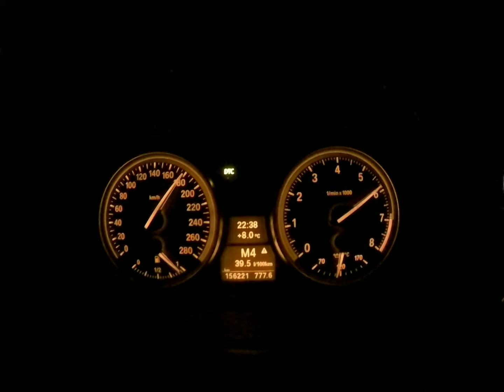Bmw 335i n54 0-220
0-220 acceleration